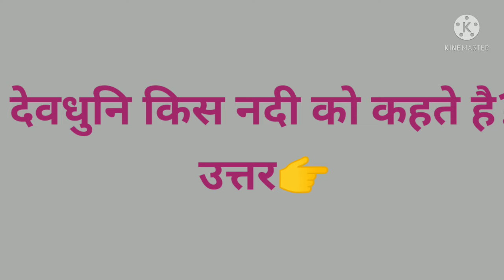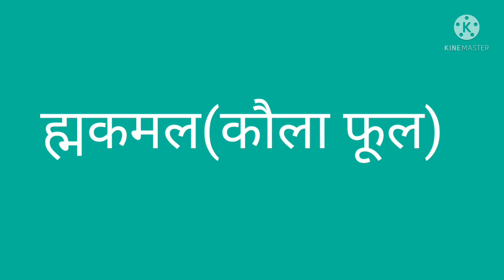उत्तराखंड सामान्य ज्ञान,देवसब्द से जुड़े प्रश्नोत्तर g,k